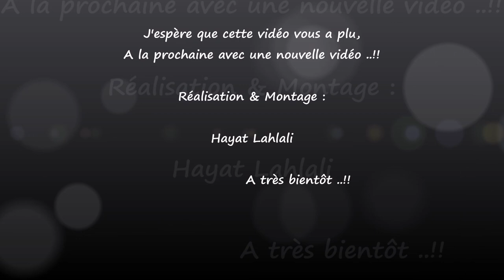Vous n'avez Jamais Testé Cette Recette avec 1 Aubergine ? C'est 1 Erreur Car c'est La Meilleure !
Toutes les langues sont disponibles dans la vidéo. Cliquez sur l'icône [cc] dans le coin supérieur droit de la vidéo et sur les trois points en haut à droite, vous pouvez activer les sous-titres en fonction de votre langue.

🥣INGRÉDIENTS 🥣
1 aubergine
1 càs de sel
Huile pour friture
Pour la sauce tomate :
2 tomates pelées, épépinées et coupées en morceaux
1 càc de concentré de tomate
10 cl d’huile
2 gousses d'ail émincée
1 cas de paprika et ½ càc de cumin sel
1 càs de de coriandre ciselées
servir le Zaâlouk d'aubergines tiède ou froid.

🥣 المكونات 🥣
1 باذنجان
1 ملعقة كبيرة ملح
زيت القلي
لتحضير صلصة الطماطم:
2 حبة طماطم مقشرة ومزروعة ومقطعة إلى قطع صغيرة
1 ملعقة صغيرة معجون طماطم
10 سنتيلتر من الزيت
2 فص ثوم مفروم
1 علبة بابريكا ونصف ملعقة صغيرة ملح كمون
1 ملعقة كبيرة كزبرة مفرومة
تقدم الباذنجان زعلوق دافئا أو باردا.

🥣INGREDIENTS 🥣
1 eggplant
1 tbsp of salt
Frying oil
For the tomato sauce:
2 tomatoes, peeled, seeded and cut into chunks
1 tsp tomato puree
10 cl of oil
2 cloves minced garlic
1 case of paprika and ½ tsp of cumin salt
1 tbsp chopped cilantro
serve the eggplant Zaâlouk warm or cold.

🥣INGREDIENTI 🥣
1 melanzana
1 cucchiaio di sale
Olio per friggere
Per la salsa di pomodoro:
2 pomodori, pelati, privati ​​dei semi e tagliati a tocchetti
1 cucchiaino di passata di pomodoro
10 cl di olio
2 spicchi d'aglio tritati
1 scatola di paprika e ½ cucchiaino di sale di cumino
1 cucchiaio di coriandolo tritato
servire lo Zaâlouk di melanzane tiepido o freddo.

1 melanzana
1 cucchiaio di sale
Olio per friggere
2 pomodori, pelati, privati ​​dei semi e tagliati a tocchetti
1 cucchiaino di passata di pomodoro
10 cl di olio
2 spicchi d'aglio tritati
1 scatola di paprika e ½ cucchiaino di sale di cumino
1 cucchiaio di coriandolo tritato

🥣מרכיבים 🥣
1 חציל
1 כף מלח
שמן לטיגון
לרוטב העגבניות:
2 עגבניות, קלופות, זרעו וחתכו לקוביות
1 כפית רסק עגבניות
10 קל' שמן
2 שיני שום טחונות
1 מארז פפריקה וחצי כפית מלח כמון
1 כף כוסברה קצוצה
מגישים את זאלוק החציל חם או קר.

Hello tout le monde vous n'avez Jamais Testé Cette Recette avec 1 Aubergine ? C'est 1 Erreur Car c'est La Meilleure !
moi sur mon réseau social de ❤👇❤👇❤